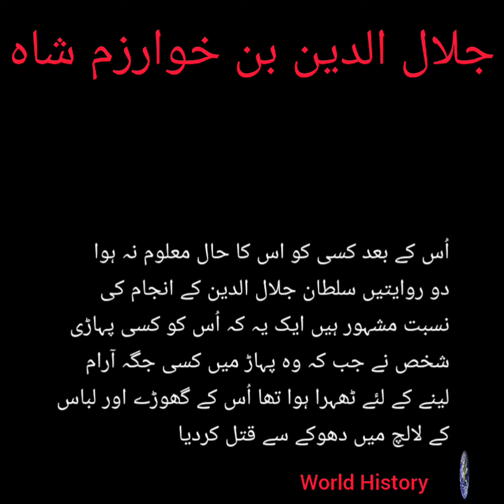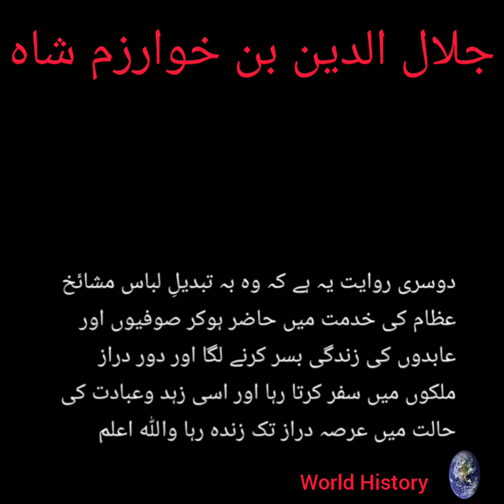Jalal Uddin Bin Khwarzam Shah | جلال الدین بن خوارزم شاہ | World History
جلال الدین بن خوارزم شاہ | جلال الدین| خوارزم شاہ | منگول | چنگیز خان | World History

جلال الدین بن خوارزم شاہ
جلال الدین بن خوارزم شاہ اپنے باپ کی وفات کے بعد بحیرۂ کاسپین کے جزیرہ سے روانہ ہوکر شہر تبریز میں آیا یہاں آکر اس نے اپنے بعض بہادر دوستوں کو اپنے ساتھ ملایا منگولوں نے اُس کو گرفتار کرنا چاہا لیکن وہ منگولوں کی صفوں کو چیر کر ہمراہیوں سمیت  نکل گیا وہاں سے روانہ ہوکر غزنین پہنچا یہاں اُس کو اپنے ہمدردوں اور دوستوں کی ایک جماعت مل گئی یہاں کرب و جوار میں جو منگول فوج تھی اُس نے حملہ کیا لیکن جلال الدین نے اس کو شکست دے کر بھگادیا اور یہ غالباً پہلی شکست تھی جو چنگیزی فوج کو جلال الدین کے مقابلے میں حاصل ہوئی